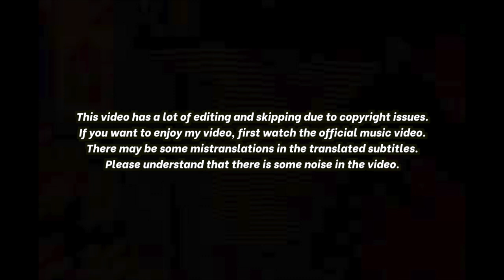🇰🇭🇰🇷🔥Korean Hiphop Junkie react to POLARIX - SHUT UP/KEEP IT 100 FEAT. VANNDA & A-GVME (ENG)